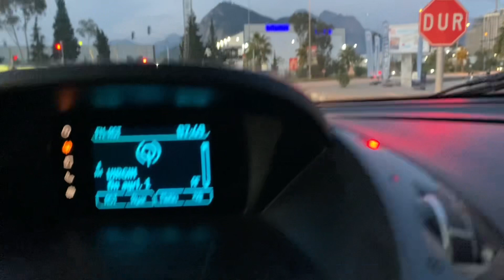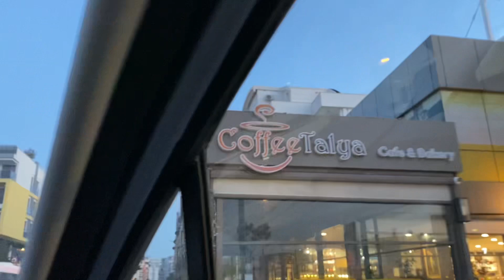Güzel Salı sabah👍Ortalığı toparlıyorum👍801&₺